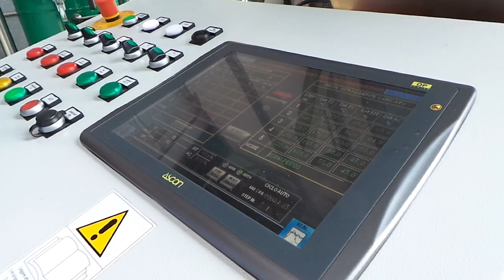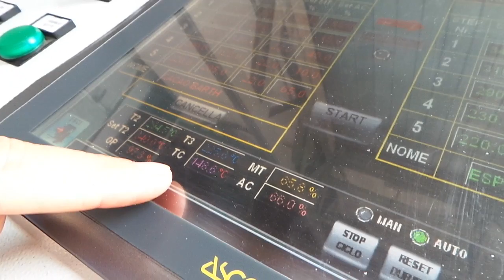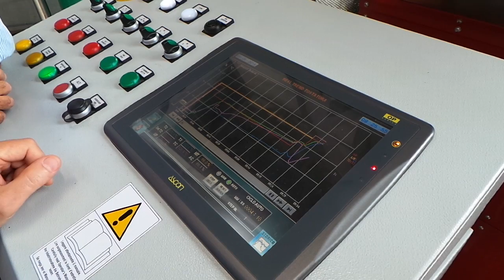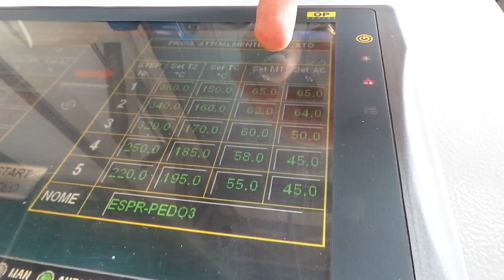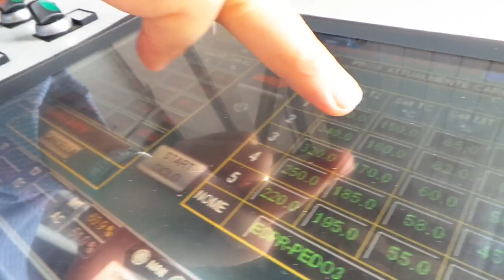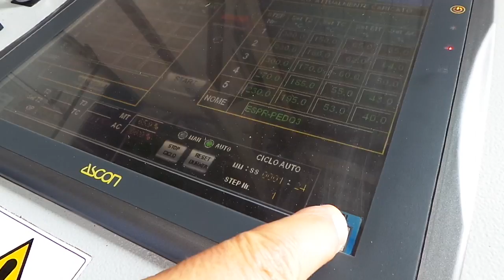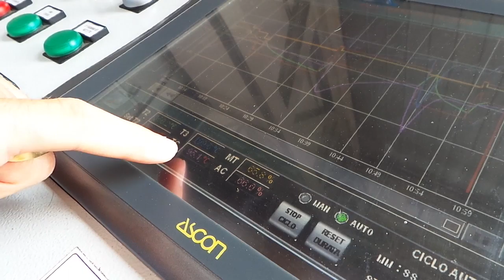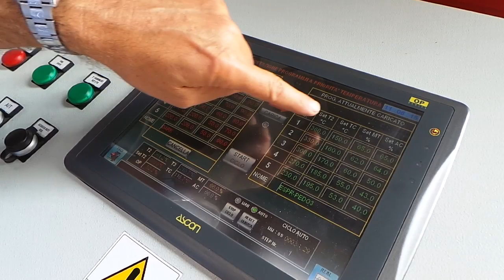Petroncini video clip - small roaster with profile control system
Petroncini has developed a news small roaster with a new profile control system that can manage the roasting profile checking 3 temperatures: coffee, heater, hot air. It's possible to control the drum rotation speed and the fan speed to have always the same roasting profile.